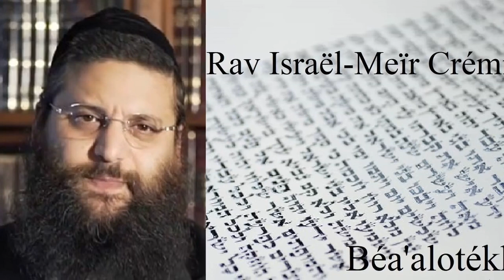Rav Israël-Meïr Crémisi - 36 Béa'alotékha (5782)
Cours enregistré en 2022